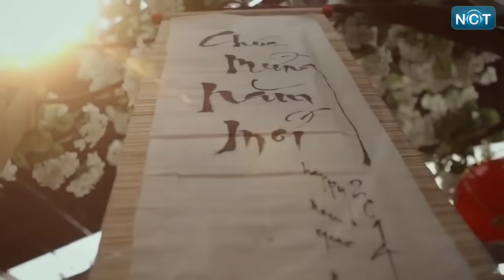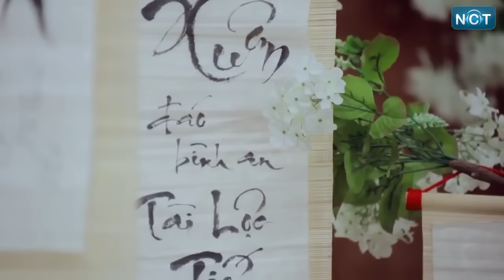Con Bướm Xuân | Hồ Quang Hiếu | Official MV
Con Bướm Xuân - Hồ Quang Hiếu
Nhạc ngoại lời Việt
☆ THEO DÕI Hồ Quang Hiếu